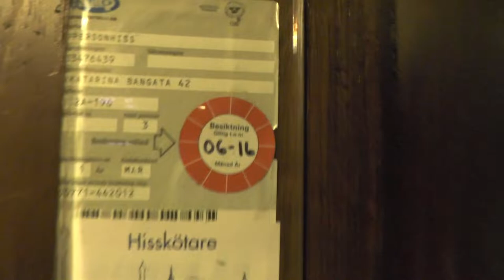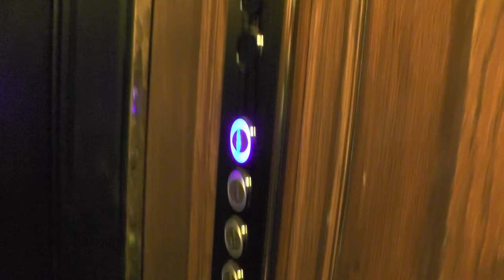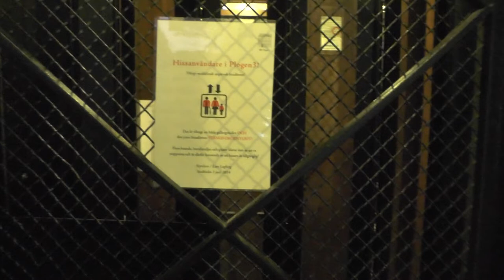Hissen AB mod. Gated traction elevator @ Katarina Bangata 42, Stockholm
Manufacturer:
Installation year:
Current moderniser:
Latest modernisation year:
Serial Number:
Capacity: _Kg (_lbs.) - _ Persons
Floors: _ =

Location: Katarina Bangata 42, Stockholm (Södermalm) SWEDEN!